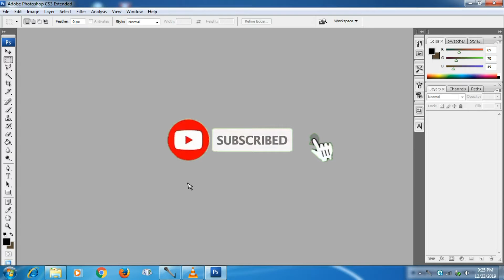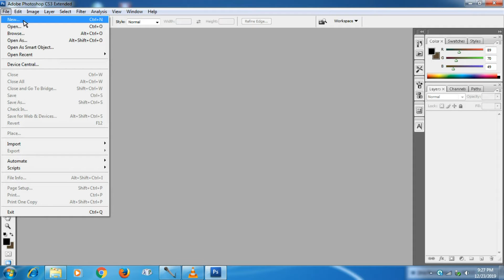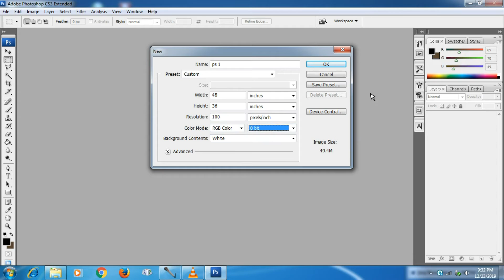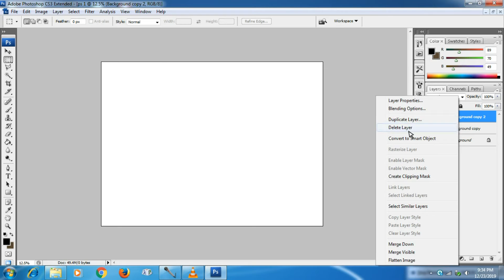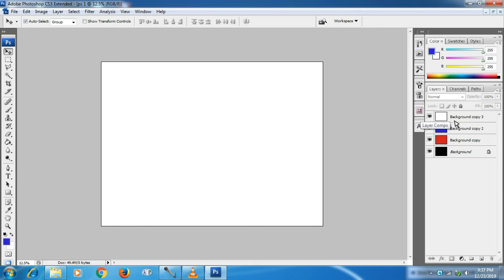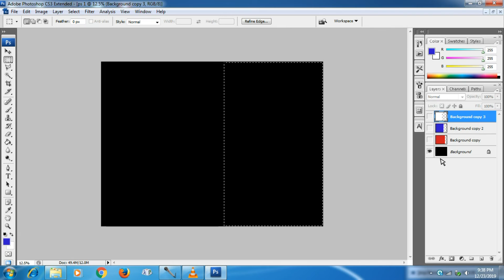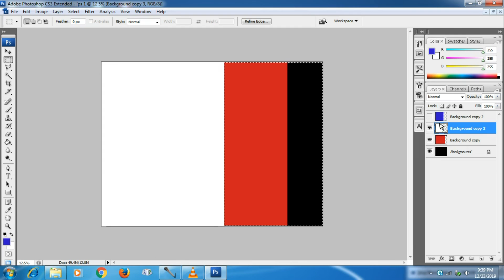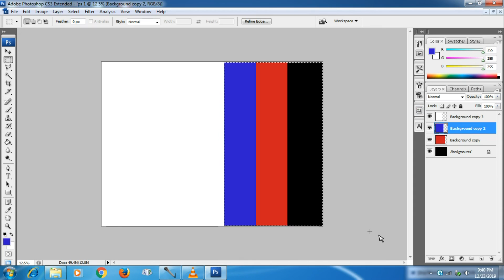Photoshop - Tutorial 1- how to layer work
How work layers in Photoshop.layers add one on another and how affect on on another.how to open new page.how to open new layer